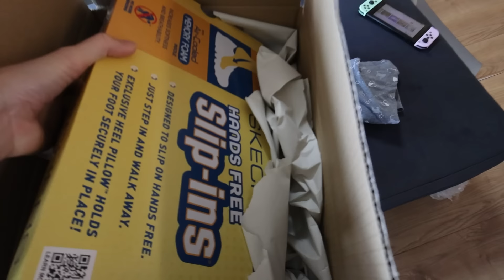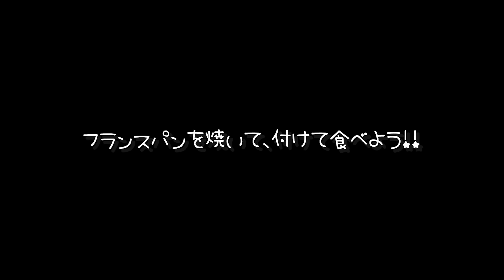★Vlog★かんあさの仲良し日曜日♪テンション高めです・・・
とある日曜日。かんあさがおうちで一緒に過ごす時間が多めでした。
徐々に高くなっていくテンション・・・最後はこわれ気味でしたｗ

かんな→kan.youtube
ママ　→kan_aki_channel